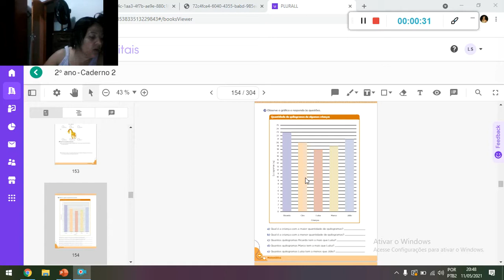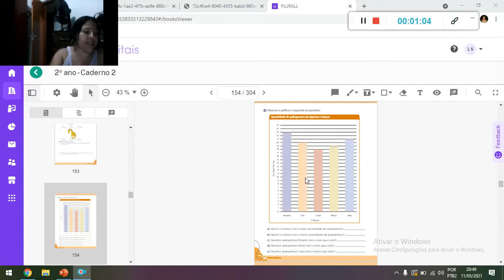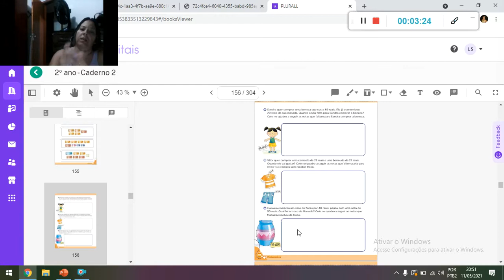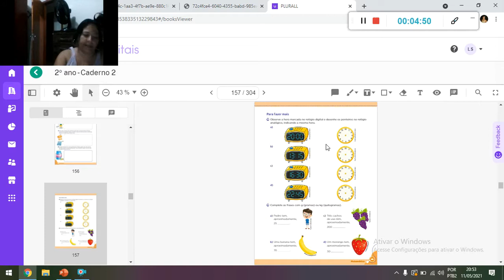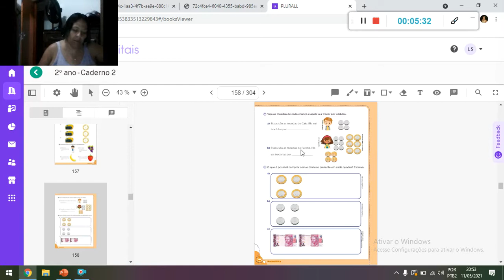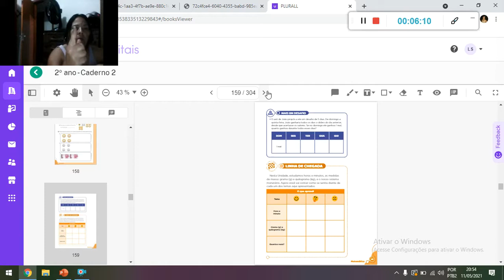Matemática 13 05 21